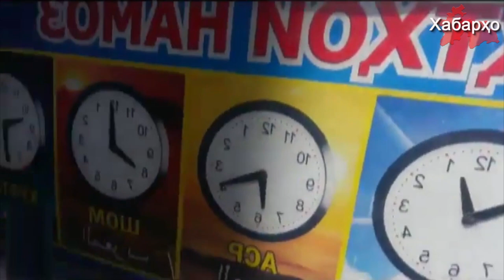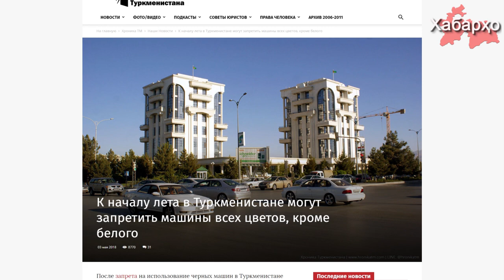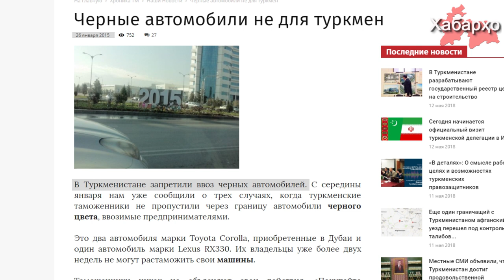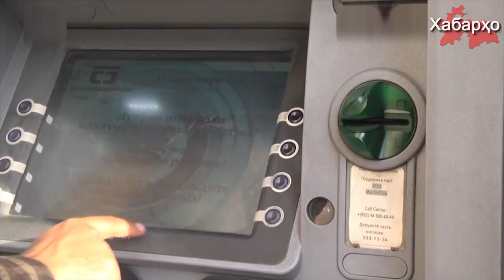В Таджикистане заранее объявили о начале месяца Рамазон | Национальный банк Таджикистана запретил...